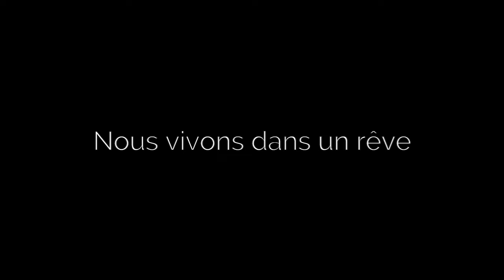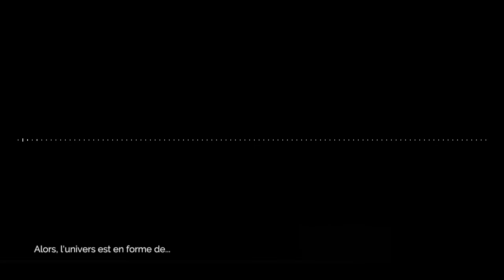Nous vivons dans un rêve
Une incursion dans la métaphysique de l'univers des jeux The Elder Scrolls par le prisme de la Black Lodge, ce lieu  étrange et inquiétant derrière lequel se cache bien des mystères de la série Twin Peaks.